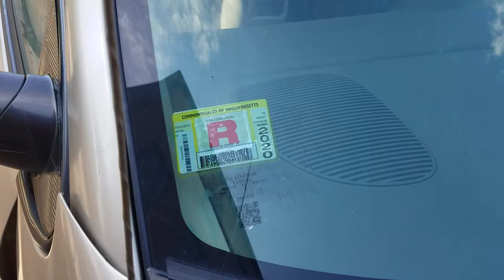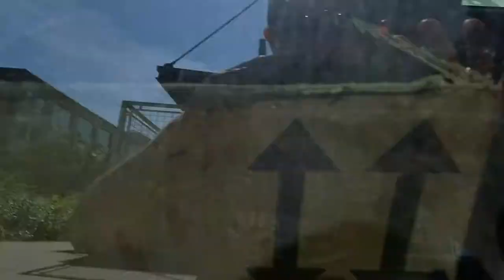Saying Goodbye To My Minivan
In this video, J.J. says goodbye to his beautiful 2005 Chrysler Town & Country minivan which he drove in for the past 3 and a half years. The van served him well touring across 9 different states and teaching in excess of 100+ paint parties. We'll miss you Betsy!

Thank you for visiting our official JJArtworks Youtube page! Our goal is to inspire and motivate other artists and creative entrepreneurs, as well as entertain the art lover community with high quality creative content!

★★🎨 TO LEARN MORE ABOUT JJARTWORKS: 🎨★★

★★❤️ VISIT OUR JJARTWORKS BLOG: ❤️★★

🖌JJArtworks™ Paint Party Professionals 🖌

🖼 JJArtworks™ Fine Art 🖼

📚 JJArtworks™ Publishing 📚
[New Book "The Mindful Artist" on Amazon

★★👨🏽 ABOUT J.J. LONG: 👨🏽★★

J.J. Long is the founder and CEO of JJArtworks, LLC, an art and entertainment company headquartered in Lowell, Massachusetts. J.J. has been a self employed artist since 2005 who has made a professional art career through his fine art painting, singing, acting, voice over work, writing, and teaching paint parties. His passion is helping other artists and creative entrepreneurs reach their highest potential through sharing his own life experiences as a striving artist and business owner.